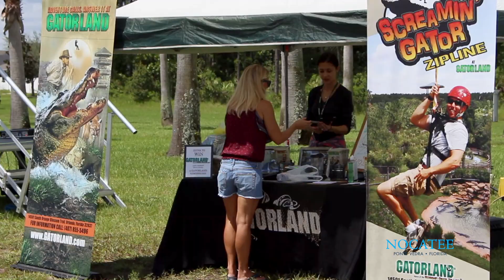July 2017 Wild Encounters Nocatee Farmers Market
The July 2017 Nocatee Farmers Market on July 15th featured special guests and wildlife from Gatorland Orlando! The lively market included a reptile meet & greet, interactive performances and wildlife education by the Gatorland Trainers, 70 local vendors, great shopping, and free kids activities!

Open to the public, Nocatee Farmers Markets are held the third Saturday of each month on the Farmers Market Field at Nocatee Town Center.

To learn more about the vibrant community and new homes available, stop by the Nocatee Welcome Center or visit the Nocatee